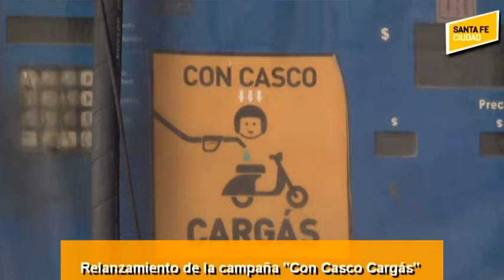Relanzamiento de la campaña "Con Casco Cargás"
Apunta a concientizar sobre la importancia del uso del casco. En las estaciones de servicio se entregarán folletos para dar a conocer los detalles de la ordenanza que prohíbe el expendio de combustible a los conductores que no lo utilicen.